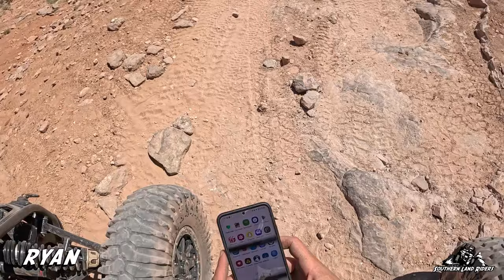Moab - Pritchett Canyon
It was a bitter sweet day. H had to stay back and wasn't able to join us for Pritchett Canyon. Pritchett is my favorite trail in Moab and considered one of the hardest trails there. We made it through pretty quickly and ended up finally breaking something on White Knuckle. It was the end of the day so it did not put a damper on another awesome day in Moab.